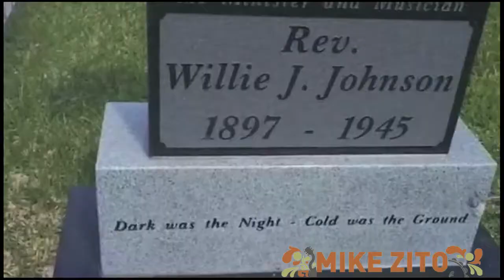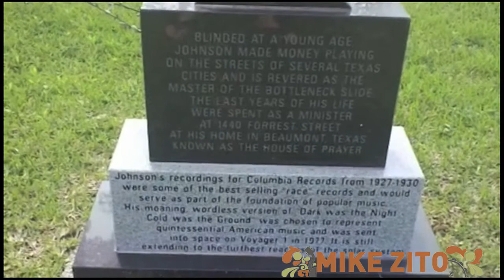"Gone To Texas" Documentary Part 2